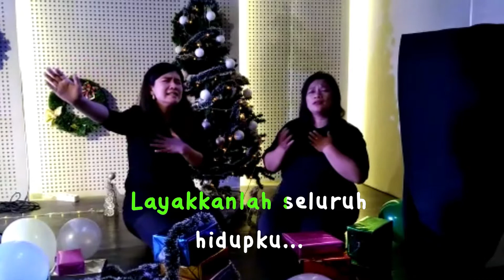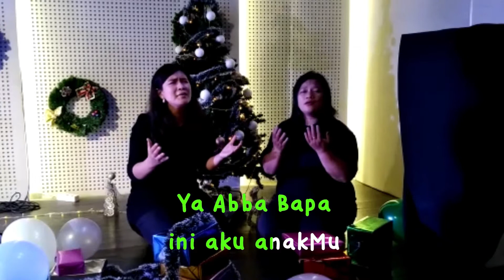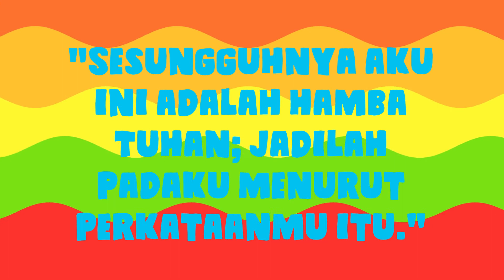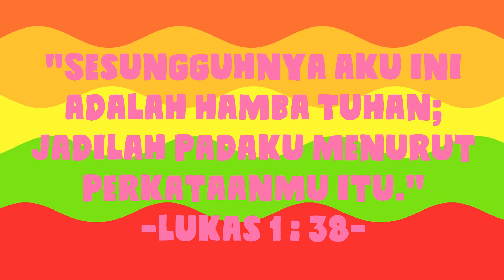GOD'S DNA GW SUNDAY SCHOOL | 6 DESEMBER 2020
Ibadah Online Sekolah Minggu - God's DNA Grand Wisata

Stay safe & healthy at home.
Be blessed!